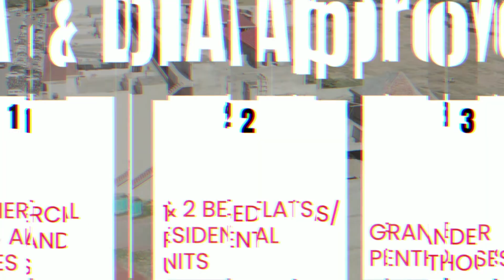RAJAS UNITED CK-ONE Main Sector F, DHA I Islamabad 0313-8789662 / 051-8468084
RAJAS UNITED CK-ONE A project that would have your dreams fulfilled gracefully, effortlessly and most importantly - affordably.

📍Prime Location Sector F, DHA I, Islamabad
👍Only 40% Downpayment
🏡Comfort and Affordability

Book Now! Prices starting from 3,578,400/- PKR Only.
Raja’s United Group a Symbol of Quality. The Group successfully ventured into Real Estate by creating a series of residential spaces at strategic locations in Bahria Town Rawalpindi , Bahria Enclave Islamabad and DHA Islamabad under the aegis of Rajas United Constructions. The Group has firmly established itself as a trustworthy and dependable organization in Real Estate Industry that delivers quality.

Red Planet Marketing is an esteemed Real Estate and Marketing agency empowering you to take your business from scratch, build its persona from the ground up and transform it into an ultimate brand for your targeted customers. We aim to provide the highest quality of work and enable to purchase your home, your office or put your investment in the right place at the right time thereby, enabling you to perform secure investments in Pakistan.
To find out more about our Real Estate Marketing Company